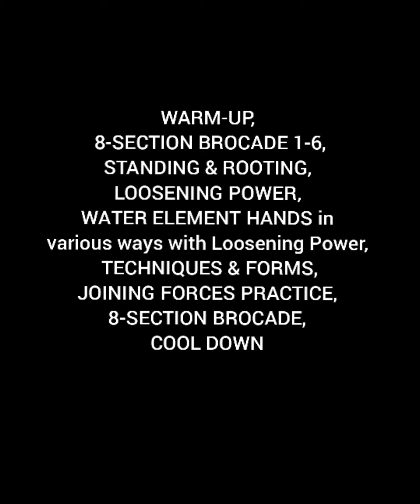Day 34 after Hip Replacement- p.1: Wood Element Hands Practice Session | 木形手練習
today I concentrate on Wood Element Hands of Feeding Crane School that I've studied under the Grandmaster Liu, Chin Long. I incorporate all the useful elements of different martial arts that I've learnt for a goal of improving the skill of Joining Forces (Heqi / Hopki / Aiki) in both practice and teaching.